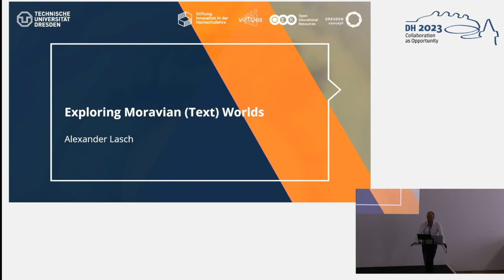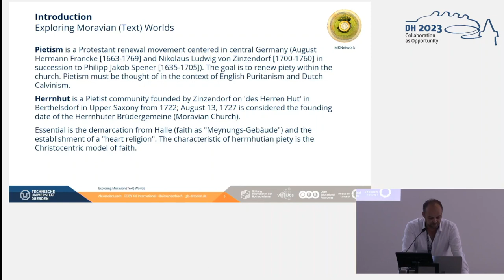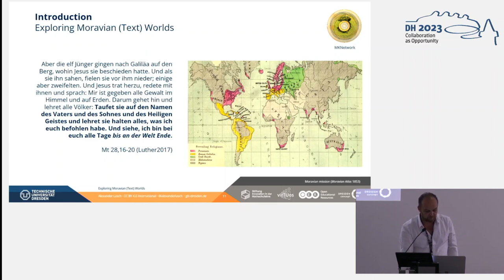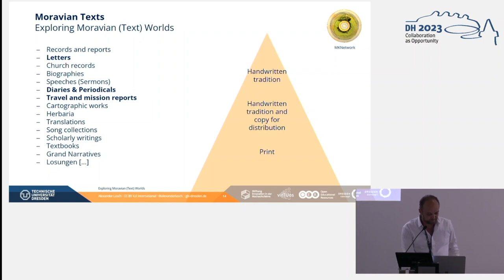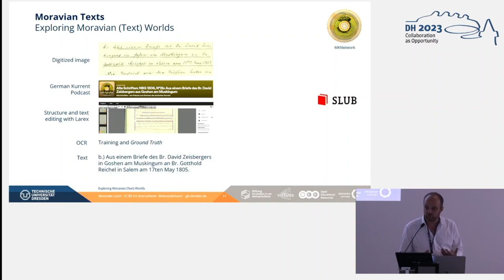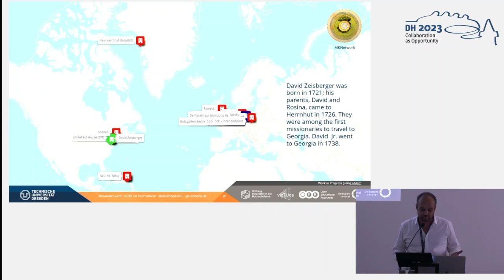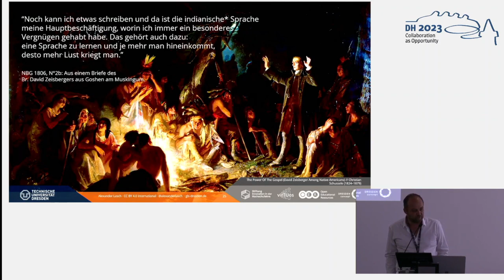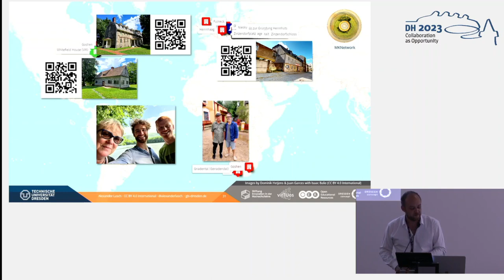Alexander Lasch: Exploring Moravian (Text) Worlds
The panel "Transforming the Pietist Tradition: Disciplinary Innovation through Linked Digital Engagement" at DH2023 has as its focus how collaboration in and implementation of DH methods has opened up a) new knowledge networks in the (conservative) field of Pietism and Religious History and b) transformed understandings of traditional disciplinary structures and hierarchies.

═ Presentation ═
Alexander Lasch. 2023. Exploring Moravian (Text) Worlds. Zenodo.